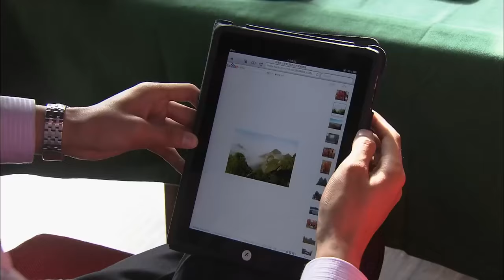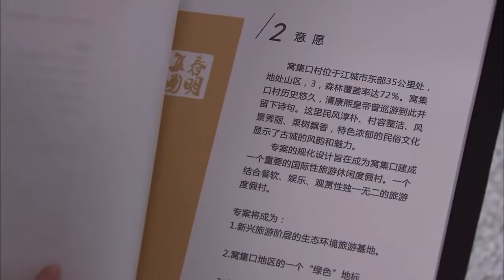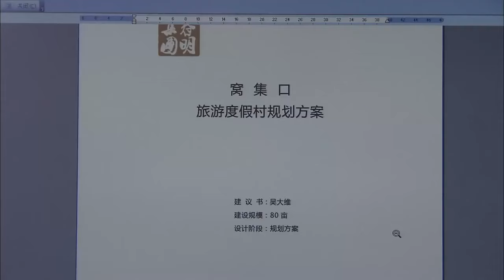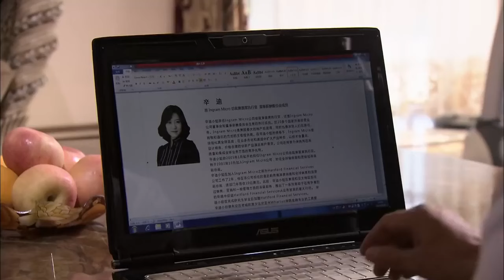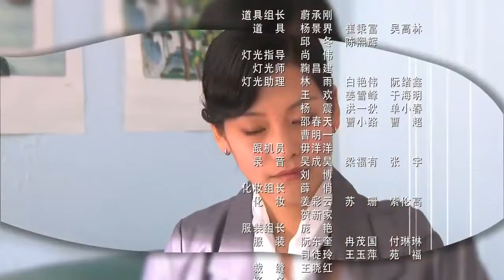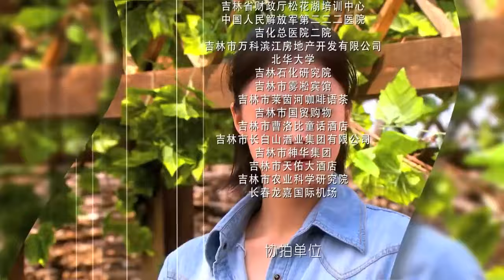【蒋欣 王凯 】《女人的天空》EP05 女大學生嫁進農村搞事業，三姑六婆煩不勝煩，一場生活巨變卻打得她措手不及……中國電視劇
劇名：《女人的天空》
主演：蒋欣、王凯、黄晓娟、程皓枫
簡介：蘭欣（蔣欣 飾）是一名大學生村官，懷抱著建設新農村的美好願景，她嫁給了樸實的農村青年吳家義（程皓楓 飾），正式開始了紮根農村土壤的生活。 吳家事的姑姑吳雪梅（黃曉娟 飾）是村委會主任，在她的幫助下，蘭欣的事業蒸蒸向上，前途一片光明，鬥志昂揚的蘭欣決定參加新一屆村委會主任的競選。
然而，就在這個節骨眼上，蘭欣和吳雪梅之間卻產生了無法調解的矛盾，同時，一心想要離開農村前往大城市打拼的吳家義亦為了捍衛自己的夢想，選擇犧牲他和蘭欣 之間的婚姻，更糟的是，在吳雪梅的摻和之下，蘭欣被停職了，甚至都失去了留在白河村的資格。